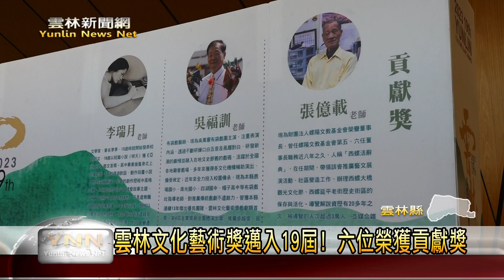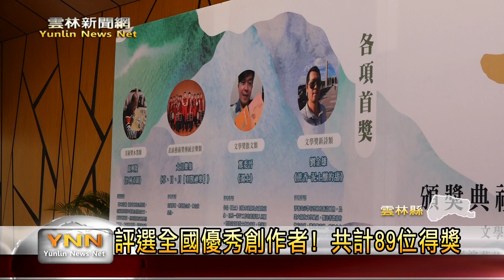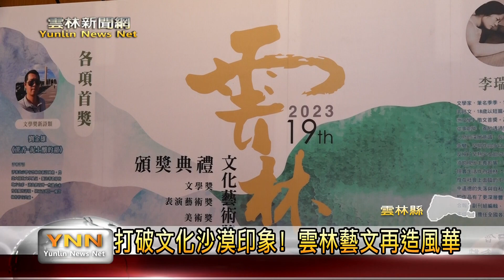雲林文化藝術獎邁入19屆! 六位榮獲貢獻獎-雲林新聞網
雲林縣政府為培養縣內藝文風氣，提昇藝術創作水準，設立「雲林文化藝術獎」徵選比賽至今邁入第十九屆，其中貢獻獎項被譽為雲林縣藝文界最高殊榮，表揚藝文領域中具有卓越成就及貢獻者，今年由螺陽文教基金會榮譽董事長張億載、文史工作者楊永雄、作家李瑞月、書法家盧彩霞、布袋戲藝師吳福訓、粧佛雕作藝師陳明洲等6位獲得。